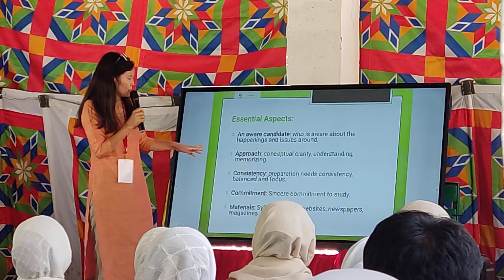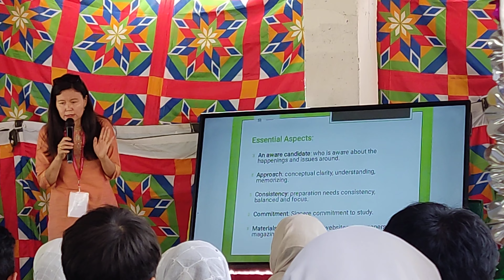basic concepts how to clear a compitative exams like UPSC, SCC,JKSSB, NEET,JEE,CUCET etc